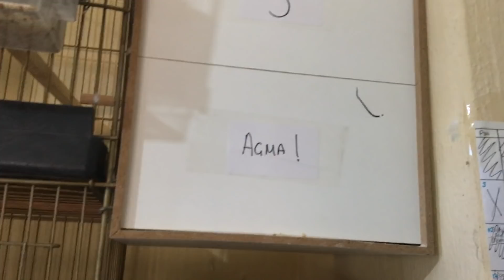Muhabbet Kuşunun Tüyden Hızlı Çıkarmak İçin İpuçları